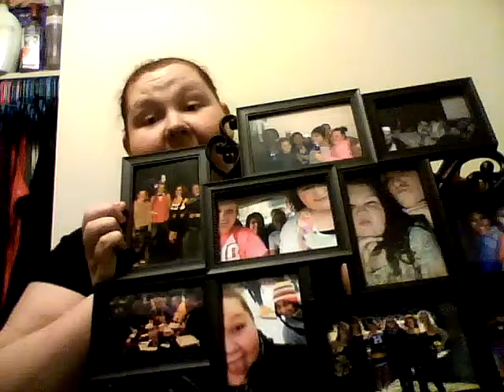Highland Community College Speech One Maurice Hime